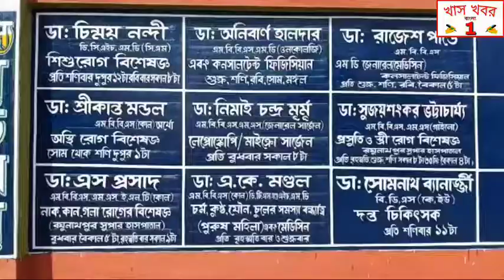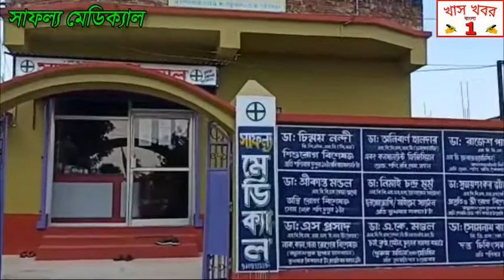পানীয় জল ও রাস্তার সমস্যার কথা তুলে ভোট বয়কট এর ডাক রঘুনাথপুরের আমবাগানে।